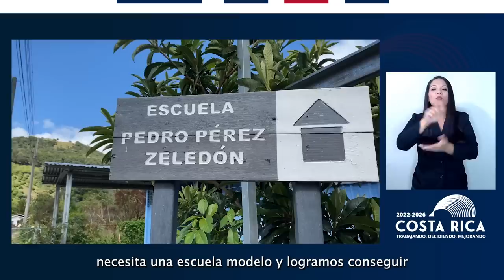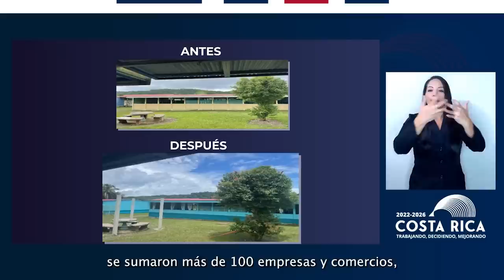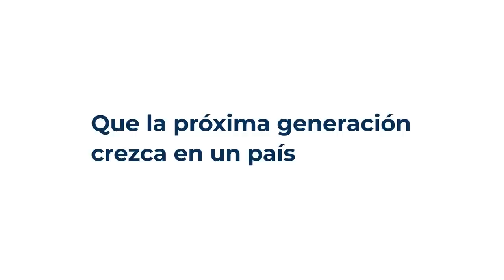CADENA NACIONAL - Estrategia Escuelas Modelo